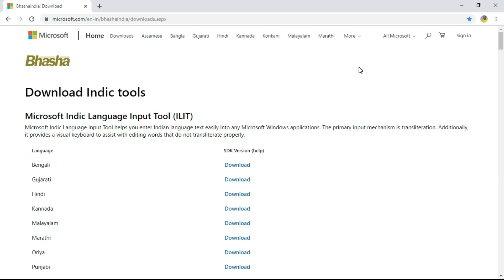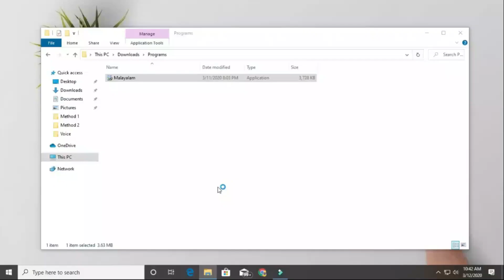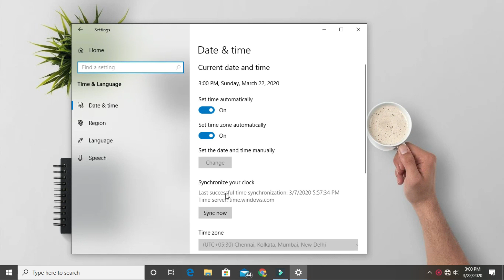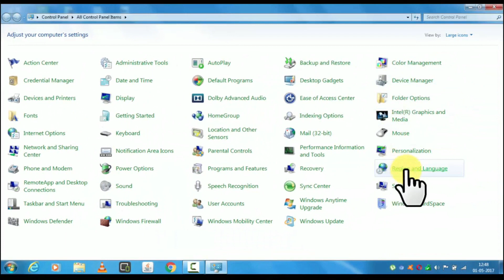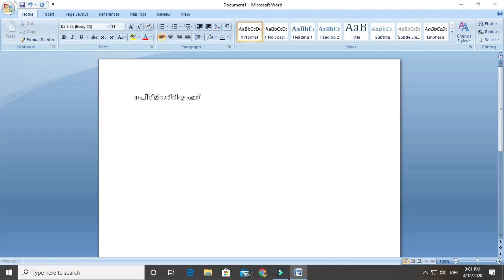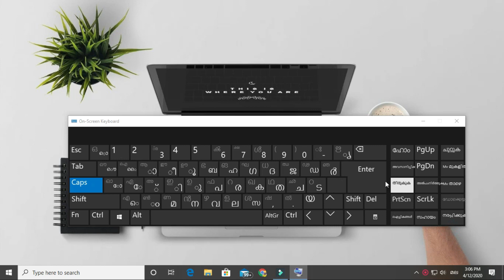How to type Malayalam very easly on Computer (Pc)|Two methods BY Abhin S S TECH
How do you type a manglish on a computer?

Following are the main features of Manglish :- * Type in Manglish (Malayalam words in English) and press 'Space Key' or 'Enter Key' to view corresponding Malayalam words. Then touch on the required Malayalam word to insert it.

How can I add Malayalam keyboard in Windows 10?

Go to settings options from Windows 10 start menu.
In the setting window, click or tap on Time and Language icon.
In the Time and language windows, click / tap on Region and Language.
On the add a language page, click or tap on Malayalam (of any other language like Hindi, Tamil, Kannada etc).

 ABHIN S S TECH